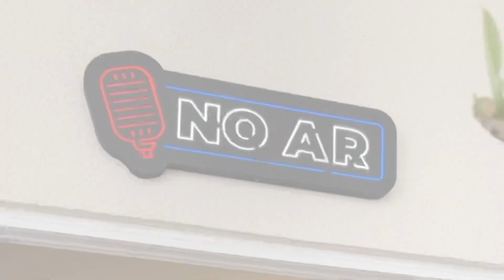Conheça o Eurotowers Live Office da Euro Incorporações! - O popular te mostra todos os detalhes.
O perfeito equilíbrio entre viver e trabalhar no mesmo lugar!

O Popular esteve na Euro Incorporações para saber mais sobre o mais novo mixed use de Goiânia: o Euro Towers Live Office. 🤩

📍 Goiânia-GO, Park Lozandes
▪️ Localizado próximo a BR-153/GO-020
🏢Bus com 25 a 770 m²
🏗️Euro Incorporações